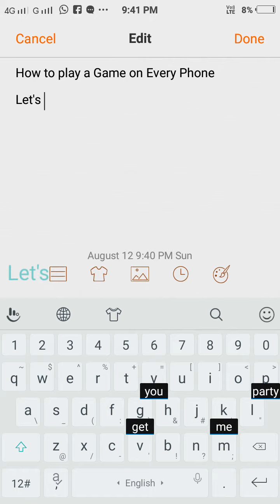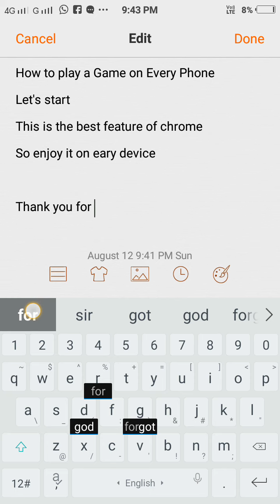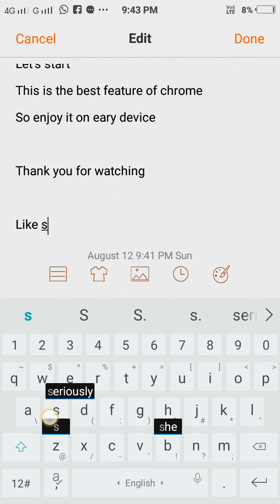Play Free Game on Evey device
Chrome  has best featured